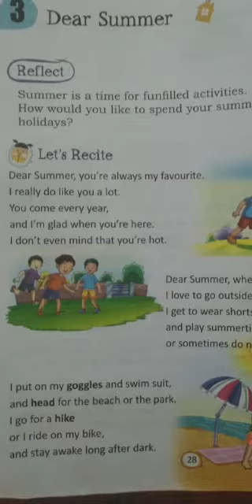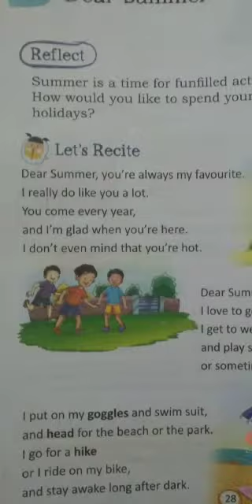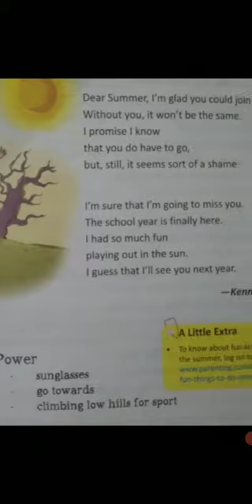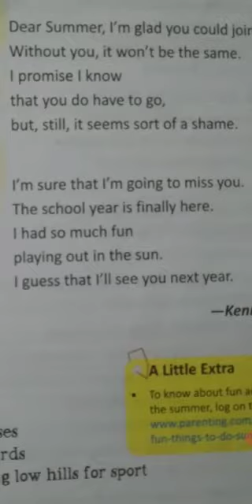Class 3 English 1706